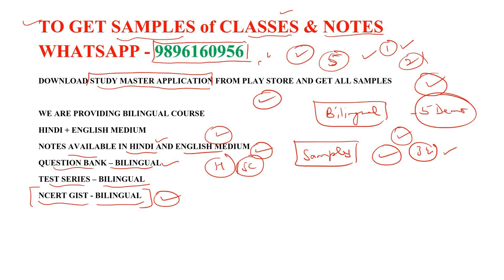UPSC Vs HCS Study Material, notes and all information hcs Smart bano sahi chuno, phle prelims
हरियाणा सिविल सर्विसेज (HCS) के लिए स्टडी मास्टर के द्वारा स्पेशल क्रैश कोर्स (सिर्फ 60 दिन का कोर्स) चलाया जा रहा है अगर आप भी अपना प्रीलिम्स सिर्फ दो महीनो की पढाई में पास करना चाहते है तो आप इस कोर्स को ज्वाइन कर सकते है
ज्वाइन करने के लिए अभी कॉल या व्हाट्सप्प पर मैसेज करें - 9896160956
अगर ये कोर्स कम्पलीट कर लेते है तो प्रीलिम्स पक्का पास कर जायेंगे
सिलेबस एक महीने में कवर करवा दिया जायेगा (तीस दिनों में )
अगले 30 दिनों में 3 बार revision करवा दी जाएगी
10 दिनों में एक बार
इतना कर लिया तो प्रीलिम्स पास होने से कोई नहीं रोक सकता

HCS Crash Course for prelims guarantee batch 2023 now launched on study master official
WhatsApp for all doubts and enquires 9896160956
Call us Between 9 to 5pm
Thanks